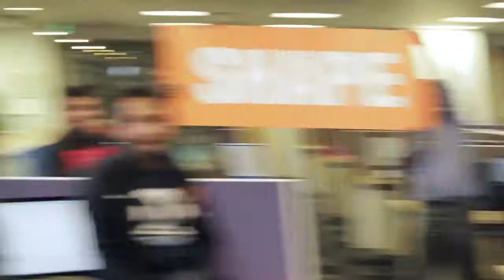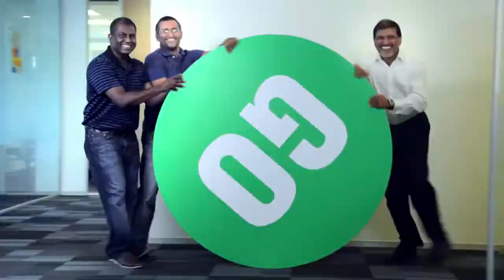The Amadeus Labs Anthem